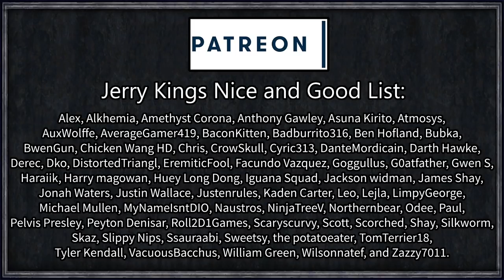CK2 Game of Thrones: Author #31 - How to Maim Your Dragon